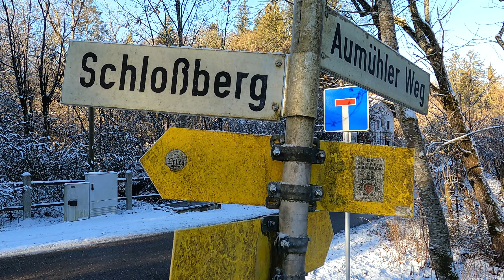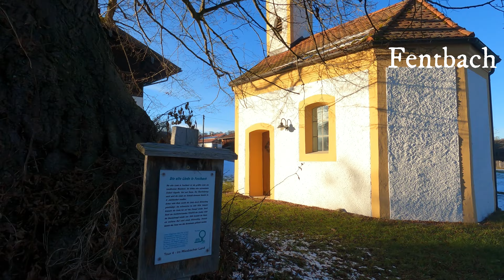🏃☀️ Trailrun bei den Kelten: Fentbach-Schanze & Mangfall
Trailrunning an der Mangfall im Landkreis Miesbach in Oberbayern

[0:00] Intro
[0:45] von der Mangfall-Brücke nach Valley
[3:37] von Valley zur Anderlmühle
[4:38] von der Anderlmühle zur Fentbach-Schanze
[6:27] Fentbach-Schanze
[7:41] Fentbach
[7:59] von Fentbach zum Weyarner Lindl
[8:52] Weyarner Lindl
[10:02] Mangfall-Brücke

Die Tour beginnt und endet im Mühlthal an der Bruckmühle an der Mangfall. Unterhalb von Valley geht es mangfallabwärts bis zur Anderlmühle. Anschließend wieder flussaufwärts mit einem Schlenker via Fentbach-Schanze (früher ein keltisches Oppidum) und Weyarner Lindl (fantastischer Alpenblick) zurück zum Ausgangspunkt.

🚀 Erreichbarkeit mit den öffentlichen Verkehrsmitteln: 🎯🔚 Bus 9561 Bruckmühle Gasthaus (Valley) oder Bahnhof Darching

Rundkurs: Mangfallbrücke (Weyarn) → Valley → Anderlmühle → Fentbach-Schanze → Fentbach → Weyarner Lindl → Mangfallbrücke

🏆 15 km | 295 m auf/ab